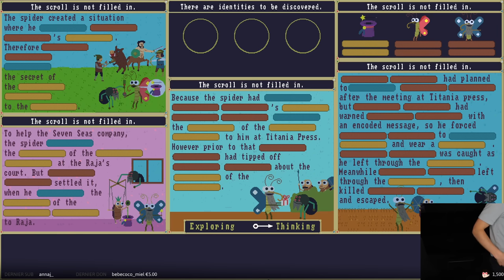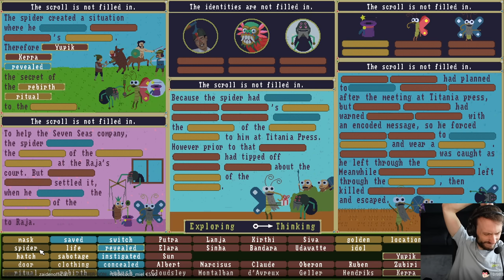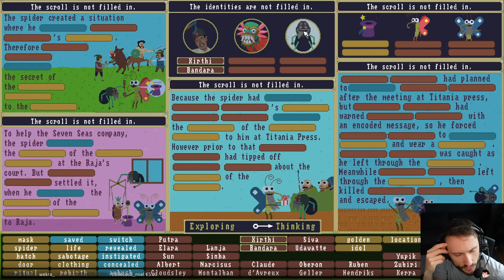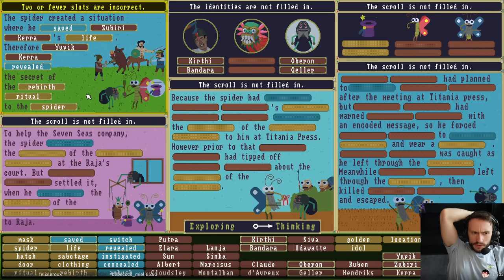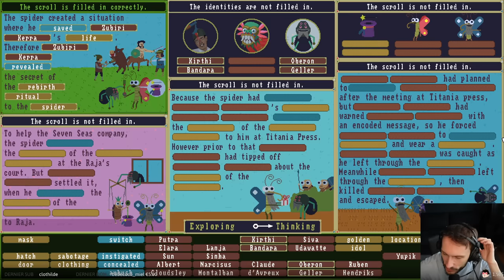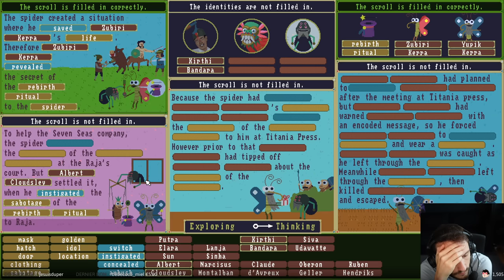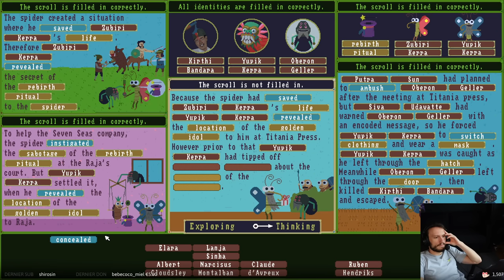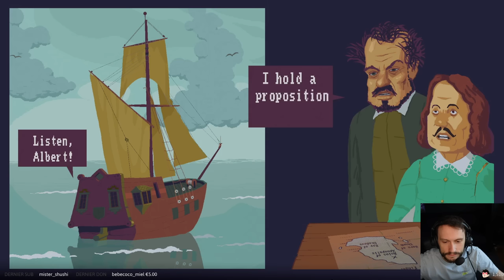VOD - Laink // The Case of the Golden Idol (DLC The Spider of Lanka)